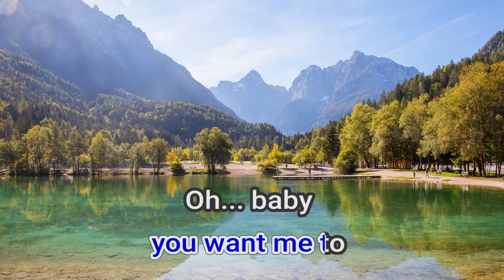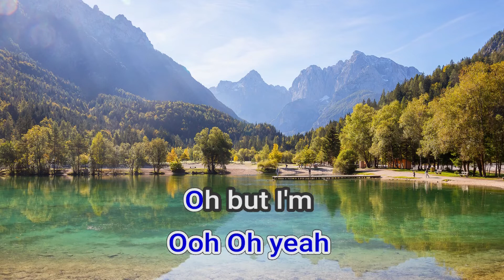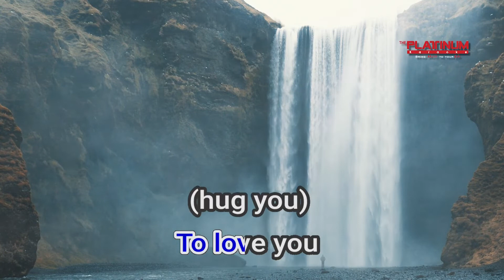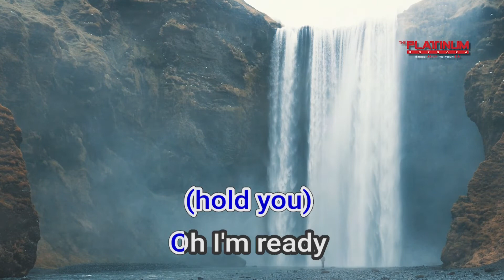18167 Yes, I'm Ready Teri De Sario & K C